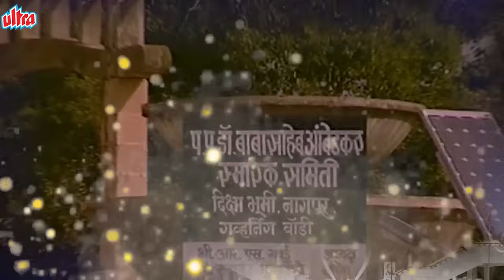bhimjayanti कुंकू लावील रमानं | Dr. Babasaheb Ambedkar Song | Bhimjayanti Video jukebox